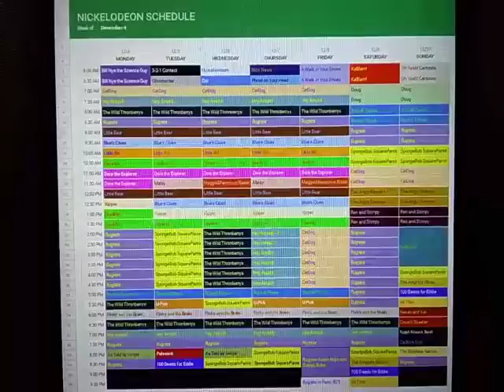Nickelodeon Throwback Schedule: December 4, 2000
Here's the Nickelodeon Schedule for the week of December 4, 2000.

New Blue's Clues, Little Bill, Dora the Explorer, Kipper, and Franklin on Monday.

A Week of Pinky and the Brain Premieres.

New Pelswick and 100 Deeds for Eddie McDowd on Tuesday.

New As Told by Ginger on Wednesday.

New SpongeBob SquarePants on Thursday.